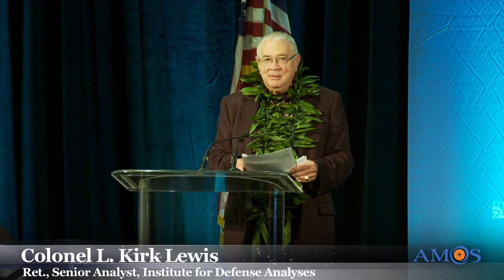2014 AMOS Conference_Elliott Pulham Keynote